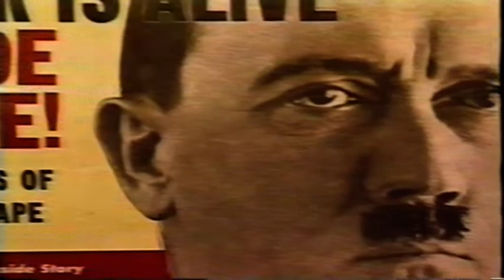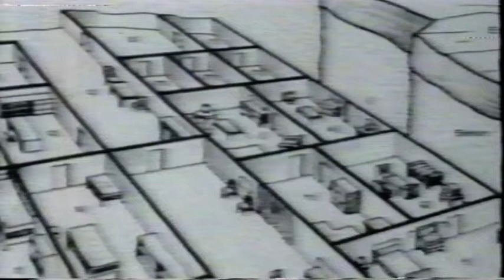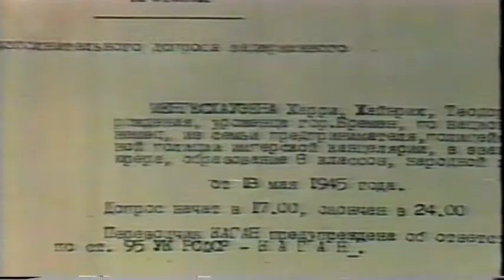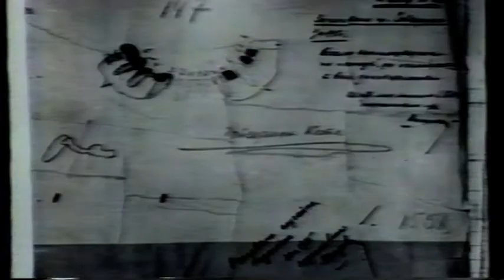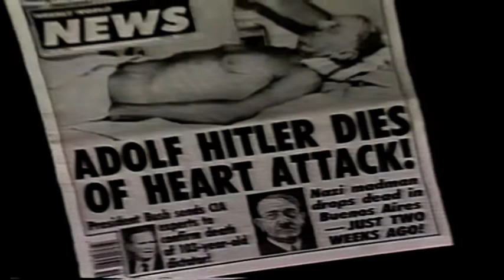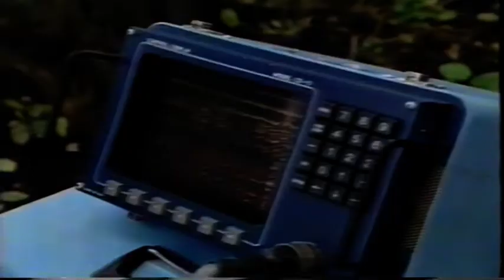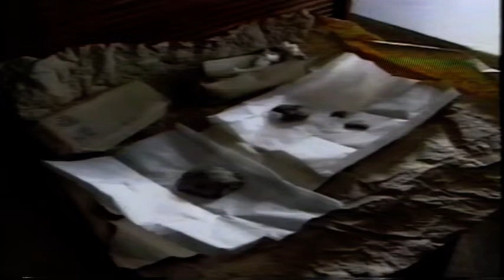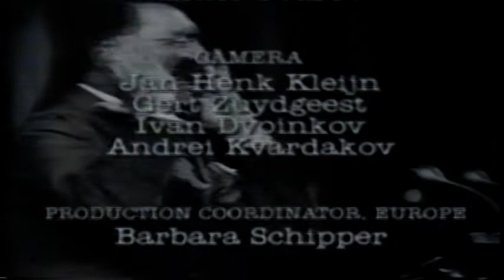What Really Happened to Adolf Hitler